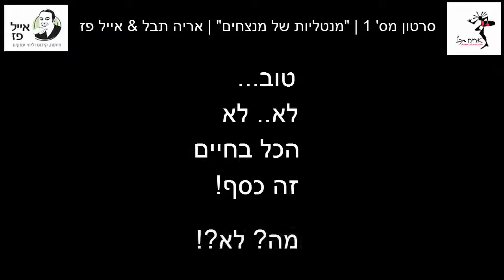ייעוץ עסקי קבוצתי | "מנטליות של מנצחים" - זה סופו של כל בלון | אייל פז יועץ עסקי בכיר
ייעוץ עסקי קבוצתי:

זה סופו של כל בלון 🎈, כתבה מרים רות, להתפוצץ,
יש בלונים שמתפוצצים ליד האוזן וזה לא נעים, יש בלונים שמתפוצצים ישר בפנים, וזה... לא צריך לספר לכם על ההרגשה,
אבל יש בלונים בעלי אופי, מנטליות של מנצחים, כאלו שמילאו אותם בחומר מיוחד והם רק עולים ועולים למעלה.
עכשיו תתארו לעצמכם אם נחבר כמה בלונים כאלו יחד?

איזה כח? איזו עוצמה? לאן הם יכולים לשאת אותנו? וזו בדיוק המטרה שלנו ב"מנטליות של מנצחים" לאפשר לעצמנו בעזרת "בלונים" נוספים לעוף הכי גבוהה שאפשר!